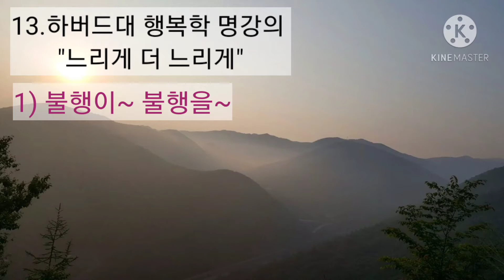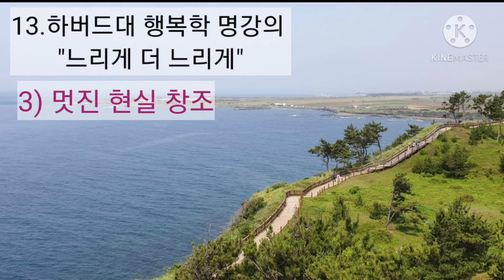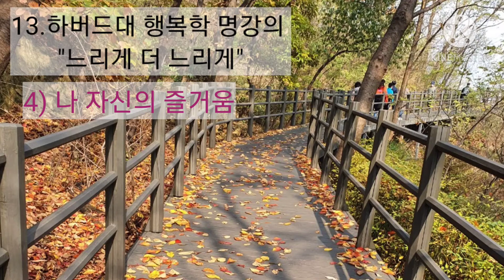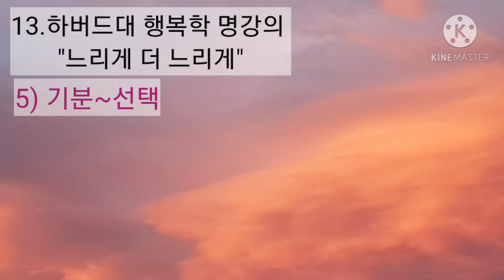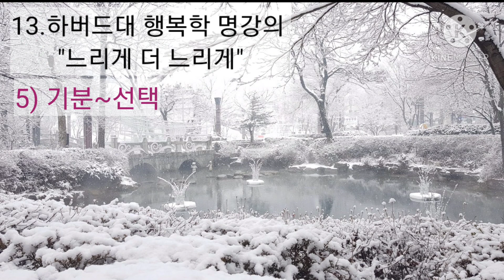13.하버드대 행복학 명강의 "느리게 더 느리게" 1) 불행이~, 불행을ㆍ2) 행복의 주문ㆍ3) 멋진 현실 창조ㆍ4) 나 자신의 즐거움ㆍ5) 기분~,선택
(오디오북ㆍ수면 유도 독서) 잠드는 독서ㆍ잠 못 이룰때 듣는 수면독서ㆍ행복의 지침 및 동반자ㆍ